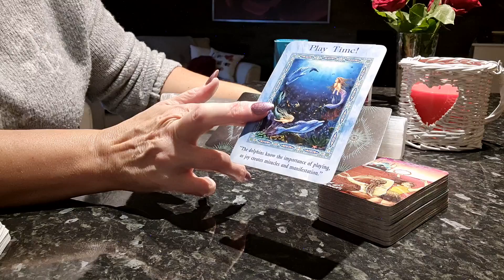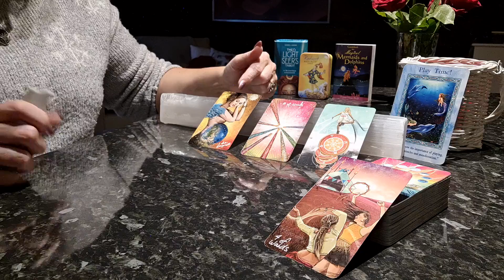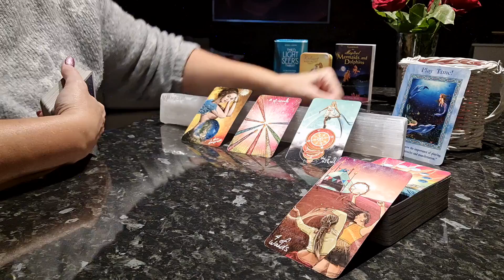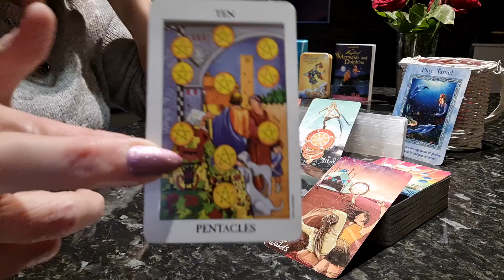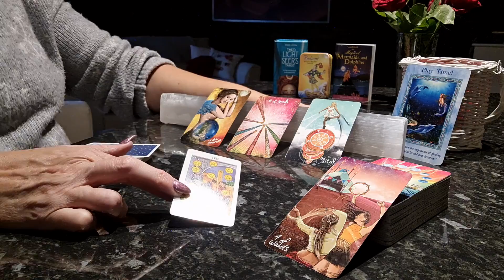Mini Reading for Aquarius - What to expect in October 2022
Beware of scammers! - I will not contact you directly to offer you a reading.
Facebook - The Angel Portal @Angelictouch444